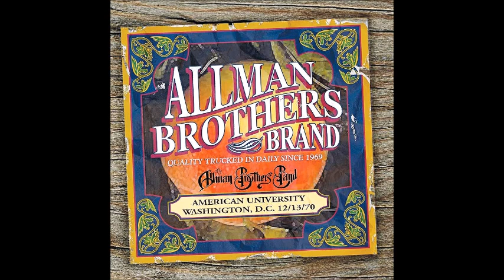Allman Brothers Band - American University, Washington, D.C.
Tracks
0:00 Statesboro Blues
4:30 Trouble No More
8:19 Don't Keep Me Wonderin'
12:05 Leave My Blues At Home
18:49 Stormy Monday
23:51 You Don't Love Me
39:35 Whippin' Post

Credits
Vocals and organ - Gregg Allman
Lead and slide guitar - Duane Allman
Lead guitar - Dickey Betts
Bass - Berry Oakley
Drums and percussion - Jaimoe (Johnny Lee Johnson)
Drums and timpani - Butch Trucks

Label: The Allman Brothers Band Recording Company - 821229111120
Year: 2002